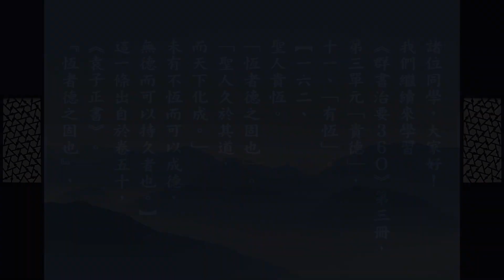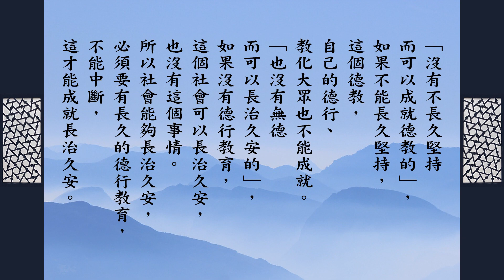跟悟道法師學佛法 【德教貴有恆】《群書治要３６Ｏ》第三冊 162